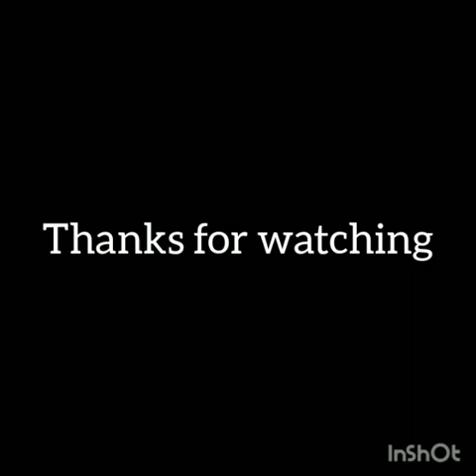Easy Parrot Drawing for Beginners and Primary Kid's..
Parrot Drawing Tutorial...
Once you learn how to draw a parrot, you can go on to finish it with any color combination that you want. The variations they come in seem to be endless.
Did you know that parrots are believed to be some of the smartest creatures around? Turns out that they have large brains, along with large beaks, which help them imitate voices, and even use simple tools.
This tutorial will walk students through drawing not only the basic bird shape, but also the features necessary to make a bird look like a parrot. The large eye, beak, and colorful wing all add up a bird that looks like no other!